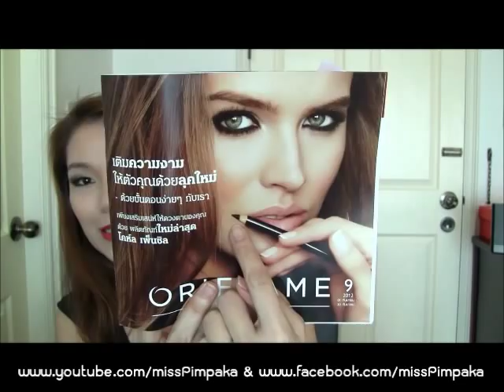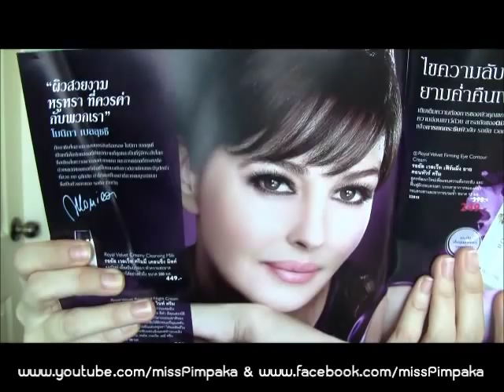แกะลัง - Oriflame ตอน 3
ที่ต้องใช้ชื่อวิดิโอจากแกะกล่องเป็นแกะลัง เพราะของที่ส่งมาให้ลองมิใช่น้อยค่ะ  เรียกว่าหัวจรดเท้าเลย  ไปดูกันค่ะว่ามีอะไรมั่ง ^^